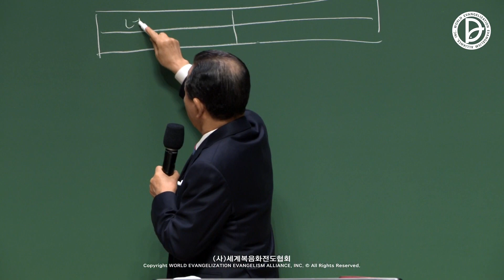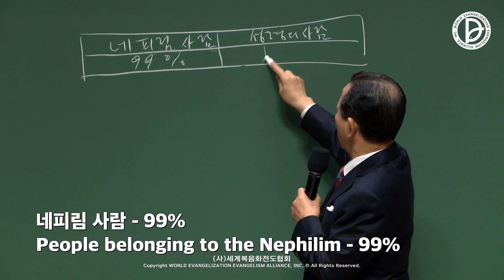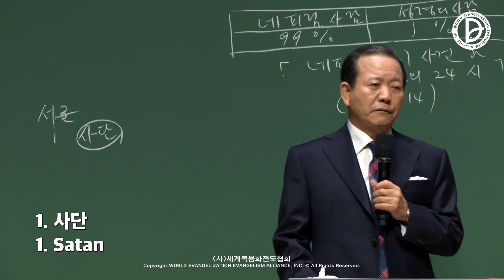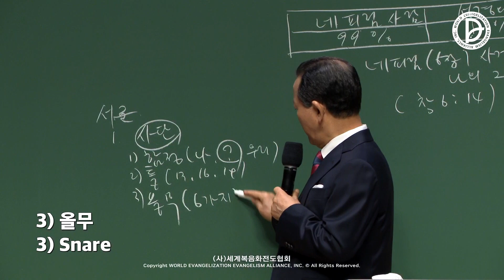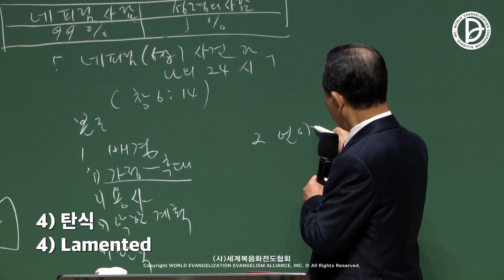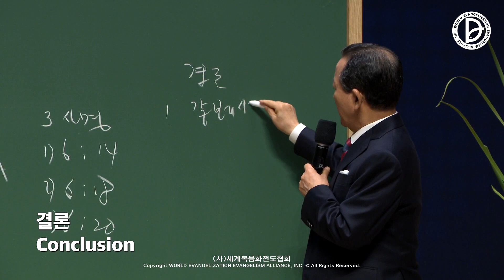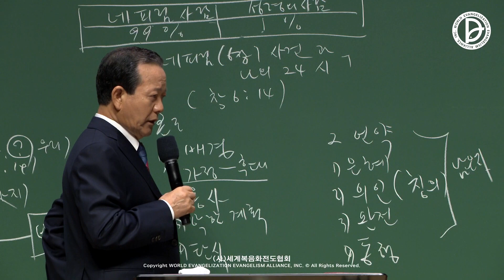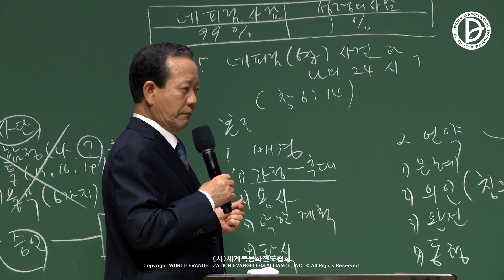(기도수첩 2023.02.28) 2022.05.08. 구역공과 19주차 「네피림(창6장) 사건과 나의 24」(창 6:4-5, 14)